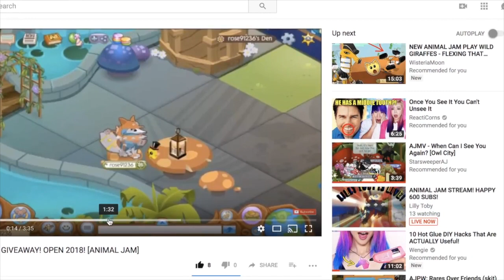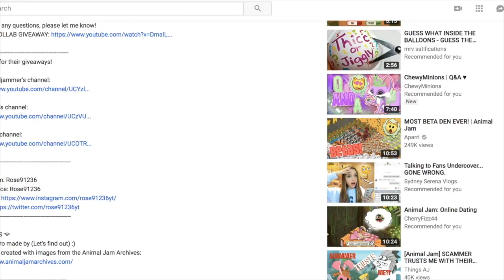ANIMAL JAM GIVEAWAY! HUGE OPEN 2018! CLOSED!!!!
If you have questions please comment them down below!